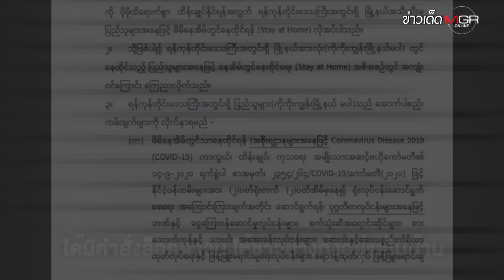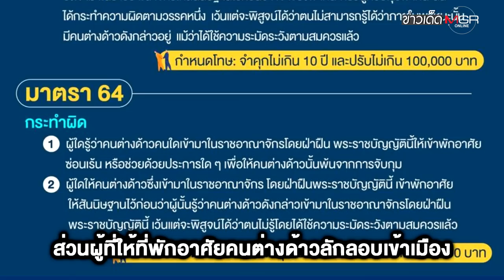พม่าแซงไทย! ป่วยโควิด-19 พุ่ง 6,471 ราย ล็อคดาวน์ "ย่างกุ้ง" งดออกจากบ้าน